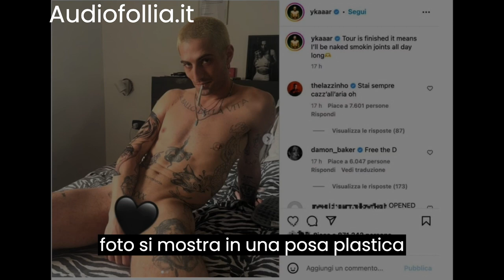Damiano David dei Maneskin celebra il tour con uno scatto provocante: il commento ironico di Lazza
Damiano David, il frontman dei Maneskin, ha deciso di celebrare la conclusione del suo tour con uno scatto provocante condiviso su Instagram. Nella foto, si mostra in una posa plastica seduto sul letto, completamente nudo, mentre fuma uno spinello, e con un sorriso ammiccante rivolto all'obiettivo. Questo post rivela sia la fine del Loud Kids Tour che i progetti futuri di Damiano. Tuttavia, Lazza, un collega di Damiano, sembra non essere d'accordo con questa scelta e lascia un commento sarcastico sotto la foto, mostrando il suo disappunto verso il cantante che sfida le regole di censura.

Damiano David ha scritto nella didascalia del post: "Il tour è finito. Significa che ora sarò nudo a fumare canne tutto il giorno". Questa dichiarazione esplicita le intenzioni di Damiano sia nel presente che nel futuro. Per evitare la censura, la foto è stata salvata grazie all'adesivo di un cuore nero, posizionato strategicamente per coprire le parti intime del frontman dei Maneskin. Nonostante ciò, la foto ha ricevuto migliaia di commenti da parte dei fan della band italiana famosa in tutto il mondo.

Lazza, in un gesto ironico, ha lasciato un commento sotto la foto che sta per raggiungere un milione di like: "Stai sempre ca** all'aria oh". Questo commento ha ottenuto quasi 8000 like da parte degli utenti, dimostrando che la posa provocante di Damiano non ha convinto tutti. Lazza ha chiaramente mostrato la sua disapprovazione. Per il momento, Damiano non ha risposto pubblicamente al commento di Lazza. Tuttavia, centinaia di fan si sono affrettati a intervenire sotto il commento del cantante "Cenere", difendendo Damiano e rispedendo indietro le critiche velate di Lazza.